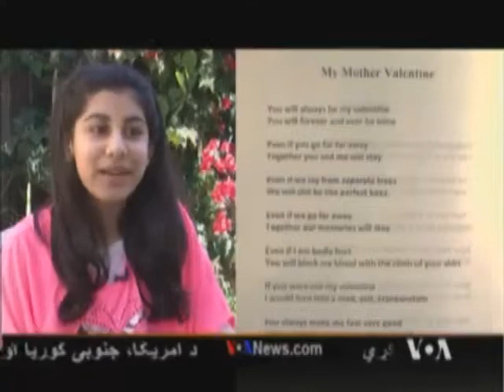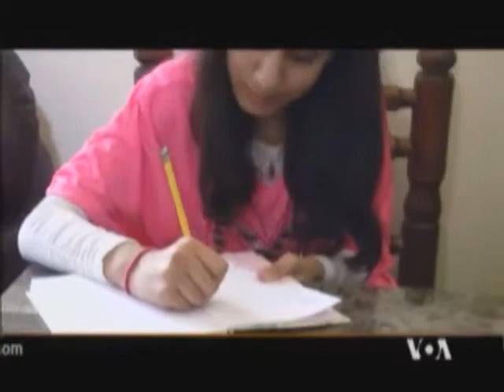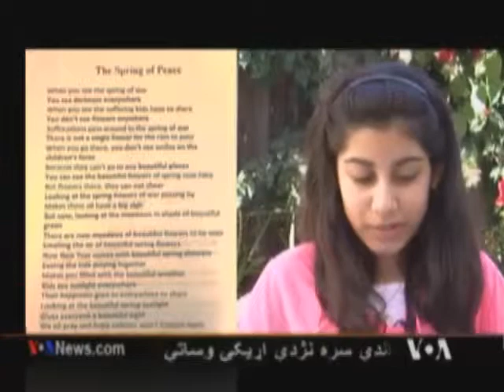Muskaa Zamani VOA P